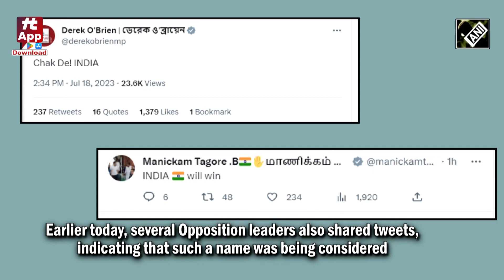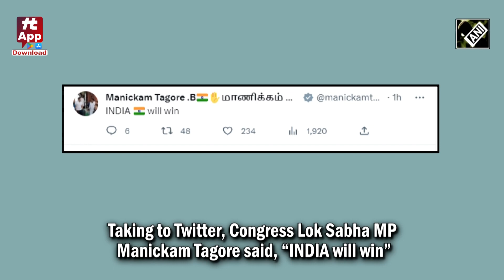INDIA Vs NDA Opposition alliance decides to name itself ‘INDIA’ to take down BJP